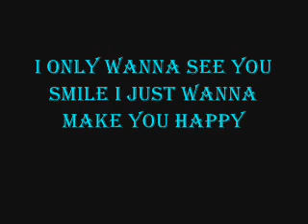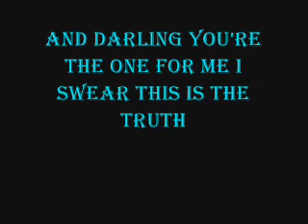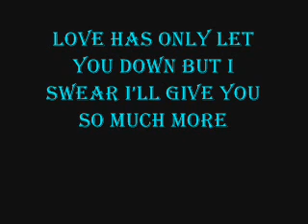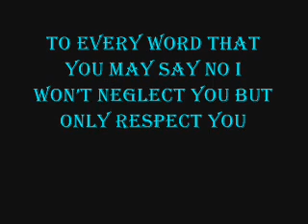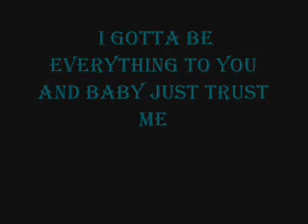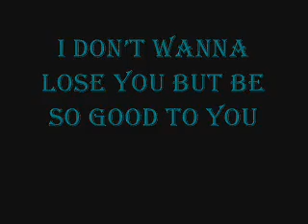The Truth-Daniel D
hmmmmmmmmmmm...i have no clue wat to say...